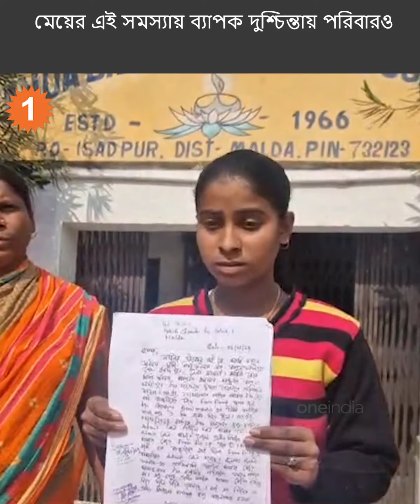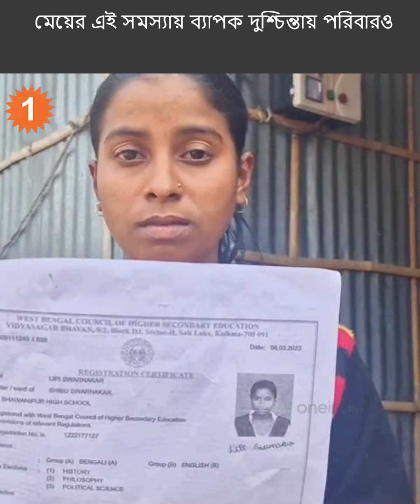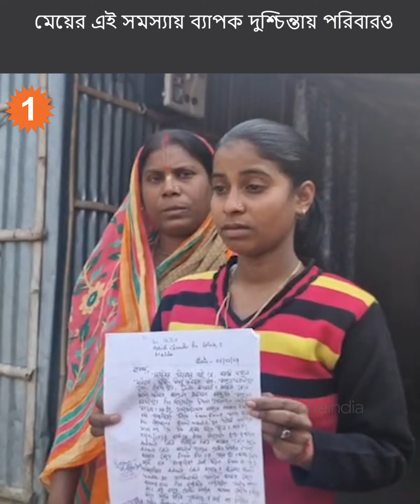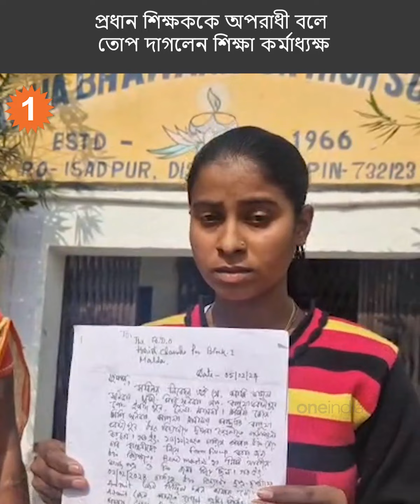ক'দিন বাদেই পরীক্ষা, এদিকে আসেনি অ্যাডমিট! হতাশায় HS পরীক্ষার্থী, কী হবে এবার?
আগামী কিছু দিনের মধ্যেই শুরু হতে চলেছে  উচ্চ মাধ্যমিক পরীক্ষা। ফরম ফিলআপ করেও এলোনা অ্যাডমিট কার্ড! চরম হতাশায় পরীক্ষার্থী।  স্কুলের প্রধান শিক্ষকের বিরুদ্ধে গাফিলতির অভিযোগ।

HS examination is going to start in next few days. Even after completing the form, the admit card did not come! Candidates in extreme despair. Allegations of negligence against the headmaster of the school.